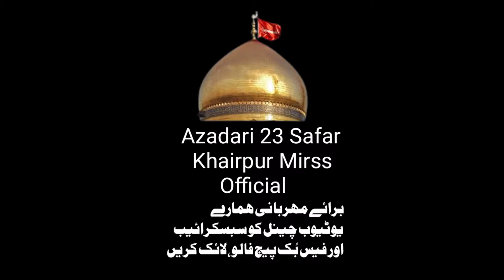SHOKAT RAZA SHOKAT 23 SAFAR 1444hij 20 SEPTEMBER 2022 KHAIRPUR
Majlis e Aza 23 Safar 1444 20 September 2022 Imambargha Anjuman e Haidery Khairpur
Shar e Ala Imran Shokat RAZA Shokat